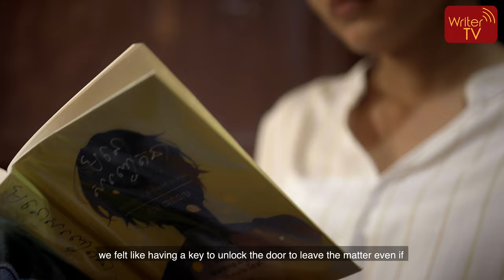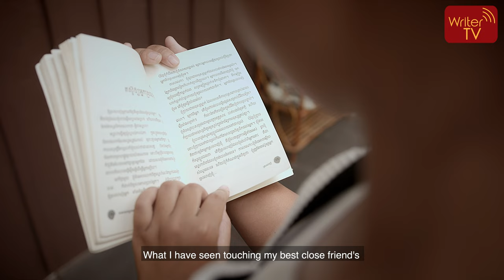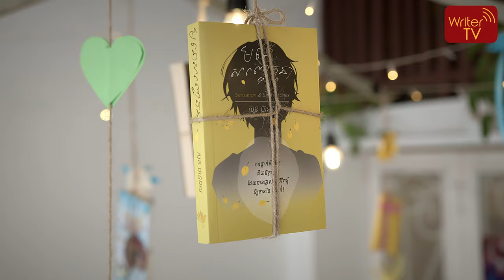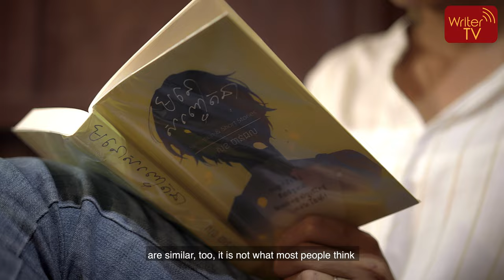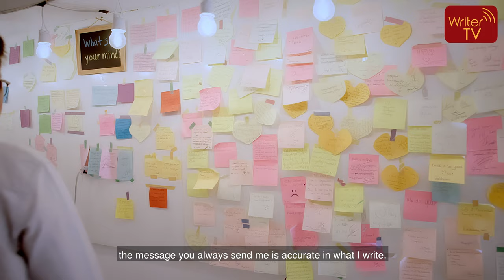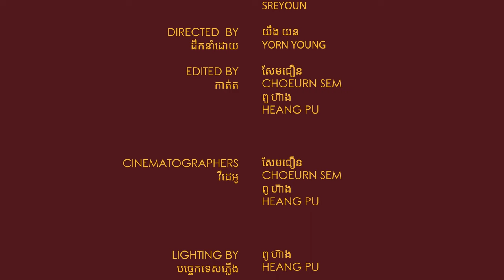ទូរទស្សន៍អ្នកនិពន្ធ-Writer TV: សុខ ចាន់ផល-Sok Chan Phal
ក្នុងពេលជំងឺរាតត្បាតកូវីដ១៩ កម្មវិធីទូរទ្សន៍អ្នកនិពន្ធ បានផ្តល់នូវមធ្យោបាយ ឲ្យអ្នកនិពន្ធមានទំនាក់ទំនងជាមួយអ្នកអាន សហគមន៍អ្នកនិពន្ធ និងសាធារណៈជនដទៃទៀតតាមរយៈកម្មវិធីនេះ។ លោកសុខ ចាន់ផលអ្នកនិពន្ធប្រលោមលោក ទំនុកច្រៀង និងភាពយន្ត និយាយពីការតែងនិពន្ធ និងការបោះពុម្ពផ្សាយសៀវភៅប្រលោករបស់លោក ដែលមានចំណងថា មនោសញ្ចេតនា។
Sok Chanphal is a novelist, poet, scriptwriter, and poetry.
In times of pandemic, Writer TV provides Cambodian writers with a channel to reach out to their readers, other members of the Cambodian writing community and the broader public. Sok Chan Phal shares his experience for writing and producing his novel Sensation and Short Stories.